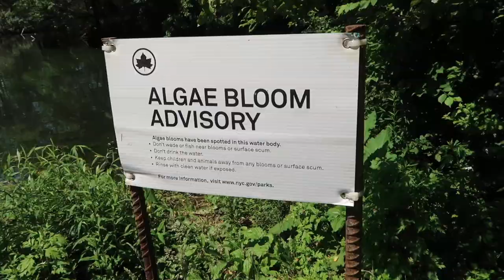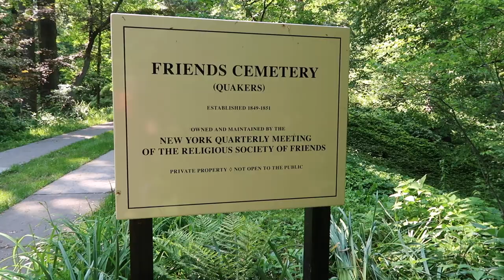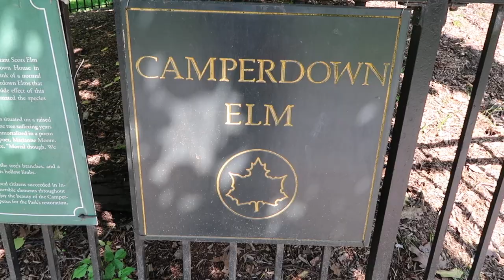PROSPECT PARK & MONTGOMERY CLIFT